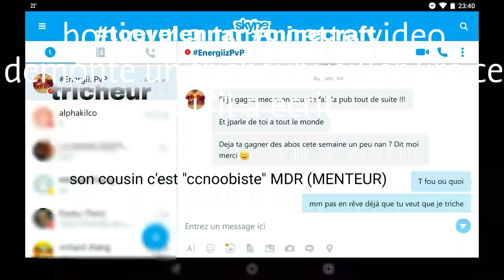UN ABONNÉ À VOULU TRICHÉ POUR LE CONCOURS 😱😱 + la date du tirage (concours)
juste ON N'AIME PAS LES TRICHEUR !